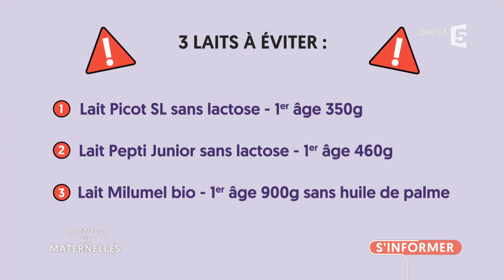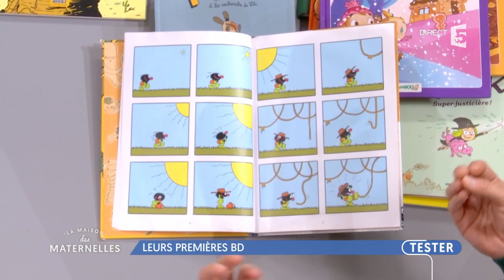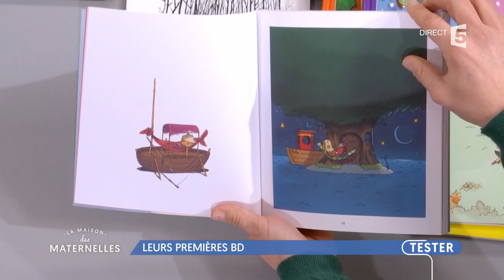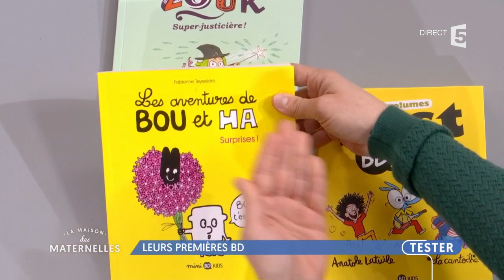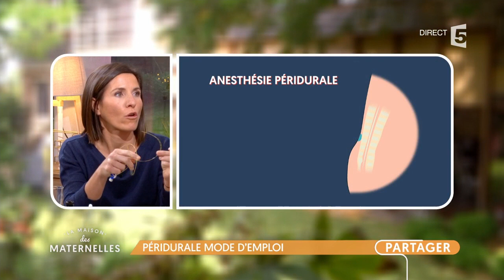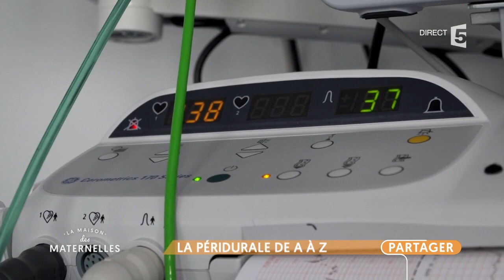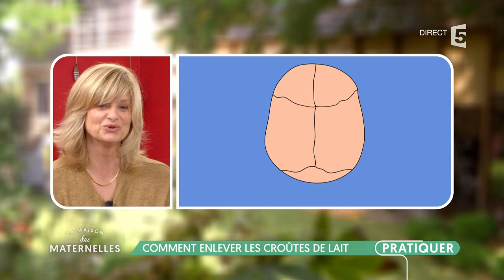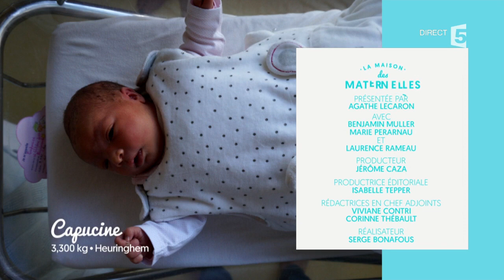REPLAY La maison des Maternelles - 5 décembre 2017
Liste des livres présentés durant l'émission :
📖 La déclaration universelle des droits de l'enfant illustrée (Editions du Chêne)
📖 Le crayon magique de Malala (Gautier Languereau)
📖 Les trois étoiles (J'aime lire/Bayard)